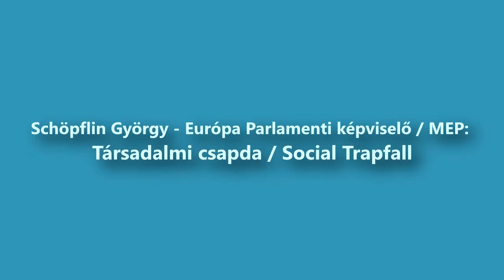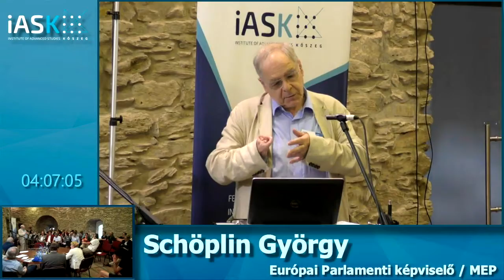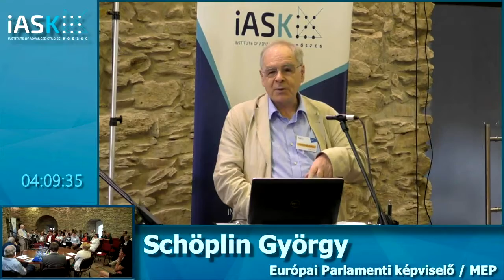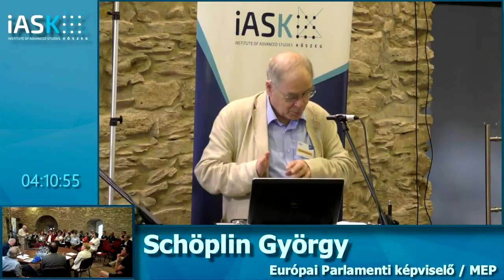György Schöpflin (MEP) - Social Trapfall - Hankiss Conference 2017 (iASK)